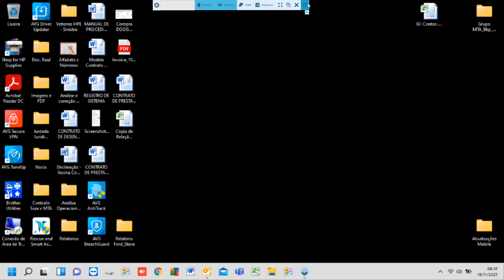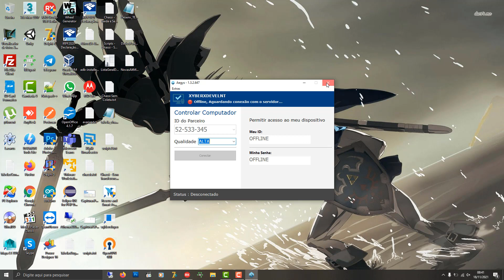UDP Super Components - BETA 2 - Teste em Empresa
Para contato comigo pessoalmente.

 Doações
 Picpay : XyberX